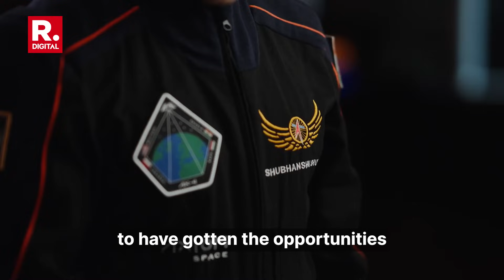Shubhanshu Shukla to Become First Indian On ISS | India's Historic Space Feat | Looking Forward Show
Shubhanshu Shukla is set to make history as the first Indian astronaut to travel to the International Space Station (ISS), marking a groundbreaking milestone in India’s space journey. As part of the Axiom-4 mission, his participation symbolizes India’s growing presence in global space exploration and its collaboration with international partners. From intense astronaut training to advanced mission preparation, this mission reflects not only personal achievement but also national pride. Shukla follows in the footsteps of legends like Rakesh Sharma, ushering in a new era for India in low-Earth orbit and beyond.